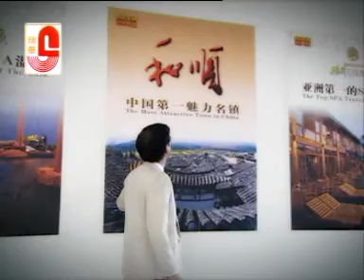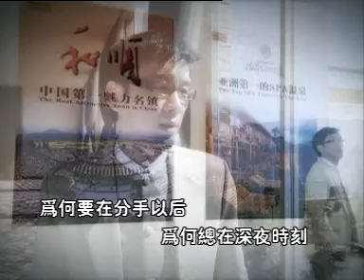เฉิง จิง